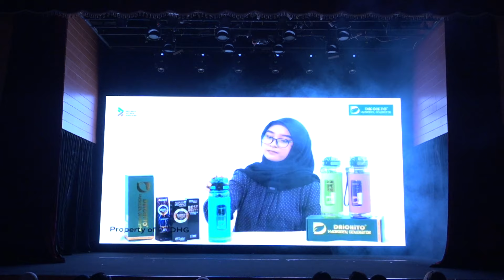The 31st LSPR Theatre Festival | Themis by COMM27-5TP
The 31st LSPR Theatre Festival Proudly Presents
Themis The Theatre by COMM27-5TP

Synopsis:
Nadira Hutagalung, a lawyer with extensive experience, is currently experiencing burnout due to her monotonous routine. However, fate has presented her with a unique opportunity. She has been tasked with training her intern, Catherine Gunawarman, who is intelligent and enthusiastic. Together, they are presented with a challenging case from Darla Rosenheim. Darla's daughter, Amanda Rosenheim, is being accused of the murder of her friend, Stevie Ray. Nadira and Catherine’s investigation into the case reveals a complex web of secrets surrounding the victim
and the accused. As they dig deeper, the case becomes increasingly enigmatic. The question arises, is Amanda truly capable of committing such a heinous crime, or is there something more sinister at play?

Main Cast:
Alfi Shahrin Najilah Muti as Nadira Hutagalung
Gracia Emmanuela as Catherine Gunawarman
Supporting Cast:
a. RR Tri Hayathy Almaharani as Darla Roseinhem
b. Nur Dhiya Khalidan as Amanda Bennett Roseinhem

Ensembles:
a. Adelya Nilam Qonita as Judge Ruth
b. Chayyira Nayla Az-Zahra as Prosecutor Daisy
c. Ruth Nila Juwita as Susan Ray
d. Annisa Humaira Ramadhani as Lawyer Elena
e. Mutiara Nike Almahira and Inayah Aulia Safitri as Judge 1 & Judge 2
f. Alya Aqilah as Witness Alice
g. Arrafa Naufal Hassan as Cameo Police
h. Samiya Danishwara Andjani as Panitera

Production Team:
Production Manager : Agita Rahmah
Director : Nabilah Azzahra Putri Bastari
Assistant Director : Naila Fidelia Baltic
Lecturer : Ms. Greta Ariati Mulyosantoso, M.I.Kom
Assistant Lecturer : Benedict Herdianus Anupratama